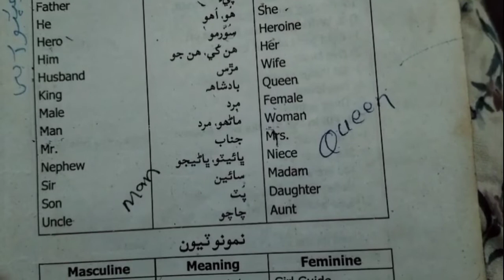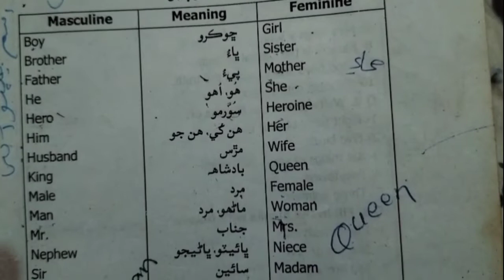Masculine and feminine with English to sindhi meaning.